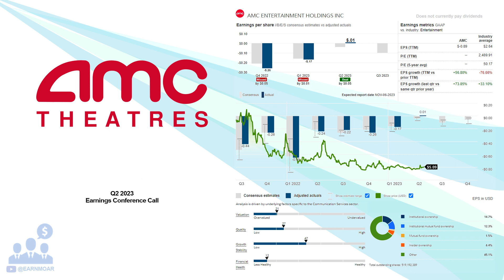$AMC AMC Entertainment Holdings Inc Q2 2023 Earnings Conference Call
08/08/2023 Q&A: 37:00
AMC Entertainment Holdings, Inc., through its subsidiaries, engages in the theatrical exhibition business. The company owns, operates, or has interests in theatres in the United States and Europe. AMC Entertainment Holdings, Inc. was founded in 1920 and is headquartered in Leawood, Kansas.